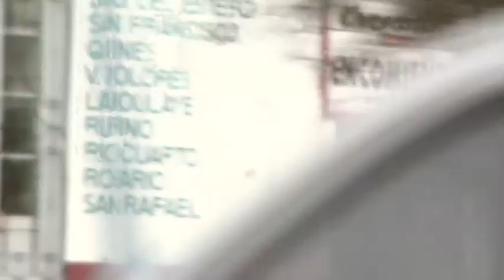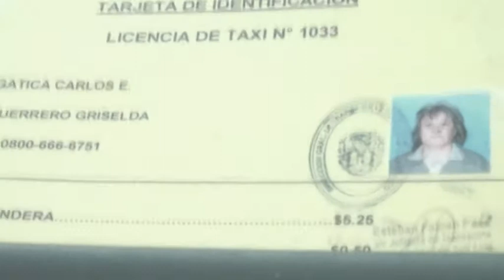OEH Cap. 27: Gricelda Guerrero (Taxista) PARTE 1 (Bloque 2)